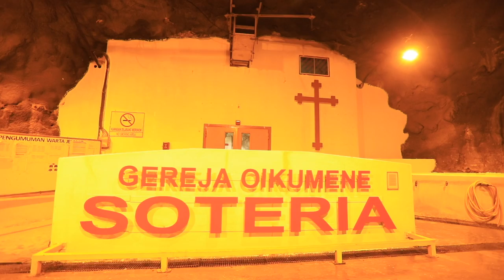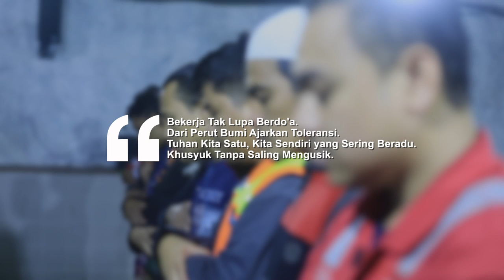Bertemu Tuhan di bawah 1,7 Km Kedalaman Tanah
Tuhan ada di mana-mana, bersama jiwa kita. Tuhan bisa ditemui di gunung, di laut, di langit atau di gua. Bertemu Tuhan tak mengenal tempat. Termasuk di sini di area tambang bawah tanah.

Ada yang unik di kawasan tambang bawah tanah (underground mining) PT Freeport Indonesia di Tembagapura. Di kedalaman 1,7 km dibangun masjid dan gereja secara berdampingan. Dua rumah ibadah itu bernama Masjid Baabul Munawwar dan Gereja Oikumene Soteria.

Kaum muslimin yang menjalankan salat lima waktu tidak perlu naik ke masjid di atas permukaan tanah karena sudah ada masjid di bawah tanah. Begitupula umat kristiani bisa sewaktu-waktu berdoa di dalam gereja, termasuk mengikuti Ibadah Minggu. Di gereja ini umat Kristen maupun Katholik bisa memanfaatkan tempat ibadah ini.

Yang menarik kedua tempat ibadah ini dibangun bersamaan pada tahun 2013 dan mulai dimanfaatkan tahun 2016.  Ketika mulai membangun, yang pertama dilakukan adalah penentuan arah kiblat masjid. Setelah ketemu titik ordinat yang tepat, kemudian secara bersamaan gereja mengikutinya.

Mesin tambang bekerja penuh selama 24 jam sehari, 7 hari dalam seminggu dan 365 hari setahun penuh. Tak ada istilah libur. Para pekerja tambang dibagi ke dalam tiga kelompok kerja. Ada shift pagi, sore dan malam hari.

Dari perut bumi ajarkan toleransi

Tuhan kita itu satu, kita sendiri yang sering beradu

Khusyuk tanpa saling mengusik.